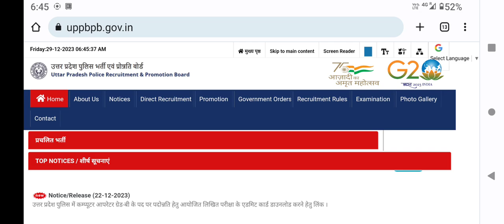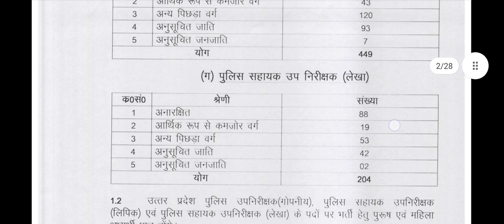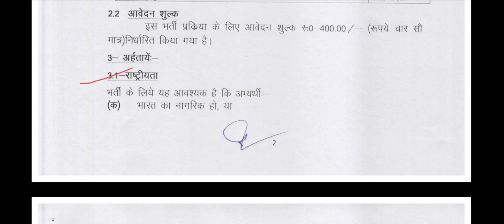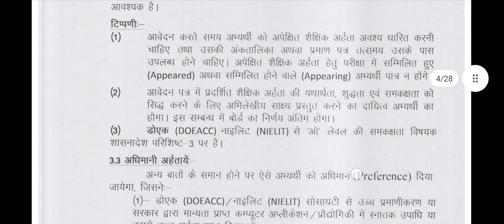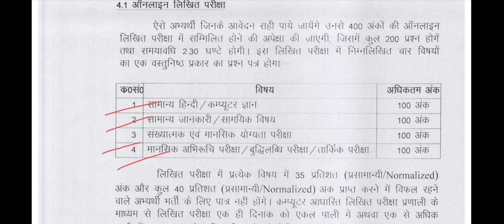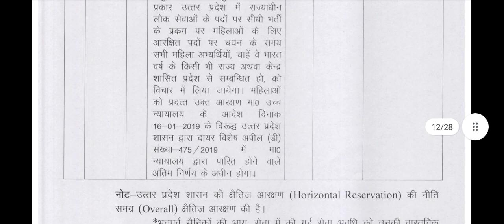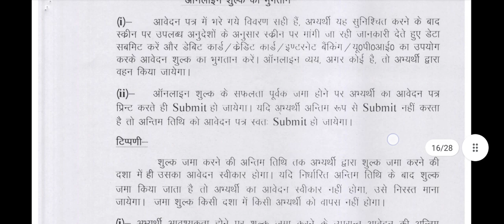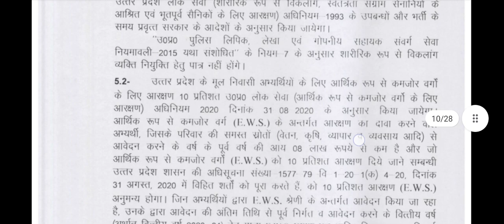यूपी पुलिस दरोगा 921 नई भर्ती 2024, up police si 921 new bharti 2024, up police droga bharti 2024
यूपी पुलिस कांस्टेबल भर्ती परीक्षा दिनांक बड़ी, UP police constable Exam date 2024, UP police bharti

यूपी पुलिस  3 साल उम्र में हुई छूट, up police age relaxation,up police new 602444 bharti 2024

यूपी पुलिस नई भर्ती documents क्या ,up police documents 2024, up police new bharti 2024

यूपी पुलिस भर्ती में उम्र में छूट की मांग,up police new bharti age relaxation 2023, up police bharti 2024
यूपी पुलिस 60 हजार नई भर्ती 2024,UP Police constable 62624 bharti 2024,up police new bharti 2024
UP Police constable 52699 bharti 2023,up पुलिस कांस्टेबल 52699 भर्ती 2023,up police new bharti 2023
up police bharti update 2023, up police,up police  new bharti 2023